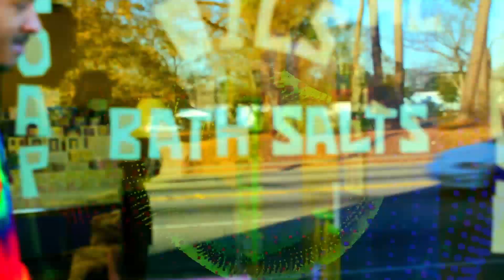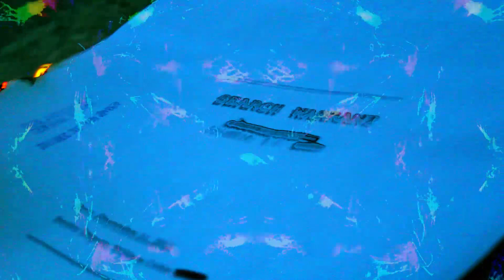Eriiic J. - I Get So Lit [prod. Eriiic J.] Official Video HD 1080p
Directed by Lens Flair Carruthers
Edited by Da Reel Trippy Mane
Shot by Krigga (The Dogon)
Filmed on location in the CMB Cold Spot